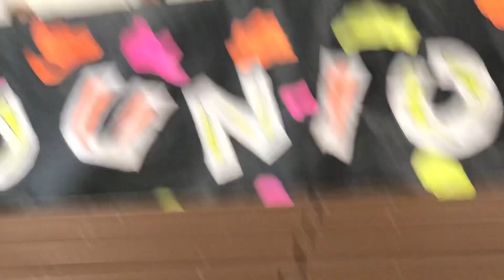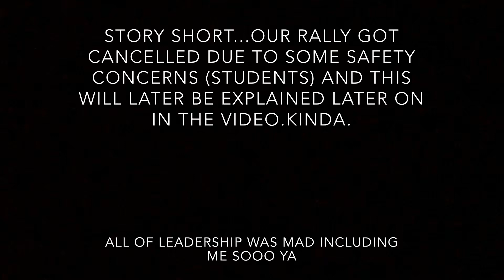YVHS Blacklight Rally...Kind of 2019-20